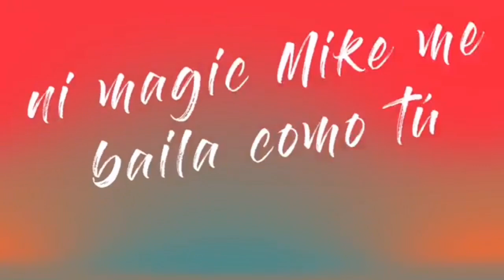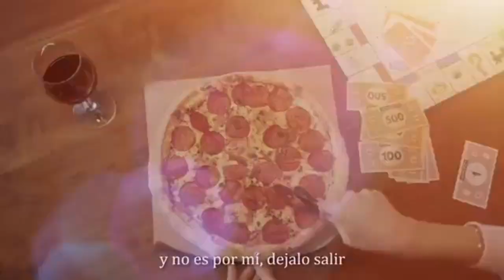Entrevista al cantante José Pita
Nos trae su sencillo "Ow Ow Ow ow"